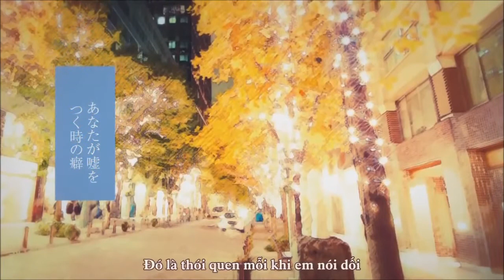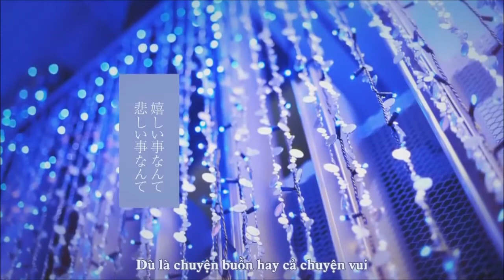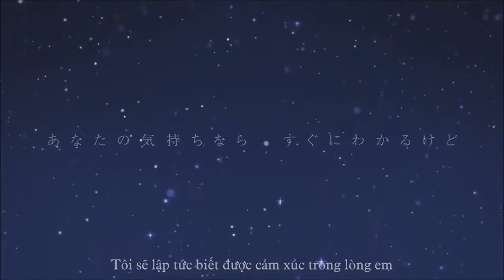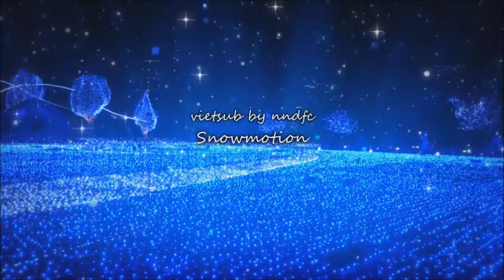NNDFC Snowmotion Natsume Chiaki ft Ali Utaite vietsub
Illust: Mogelatte